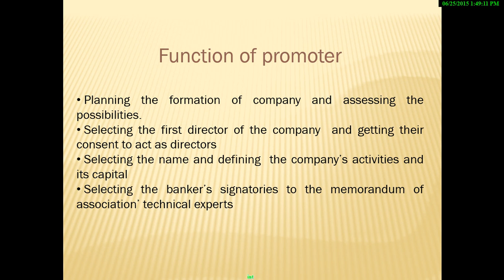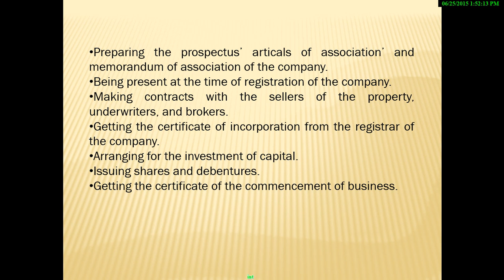Company law in hindi - function of promoter lecture 12